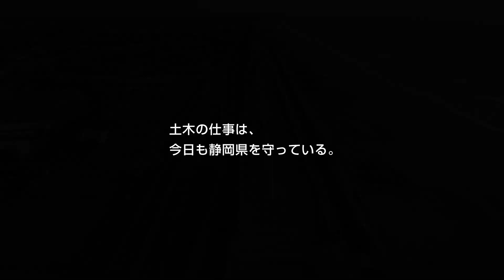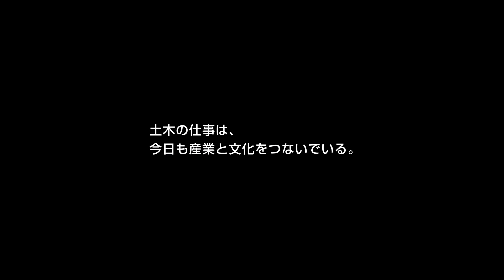静岡どぼくらぶ篇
「災害から静岡県を守る」「みんなの生活をつくる」「産業文化をつなぐ」の３つのカテゴリーに分けて、土木の現場を紹介する動画です。土木の仕事が、社会にどのように貢献しているかわかりやすく見ていただけます。